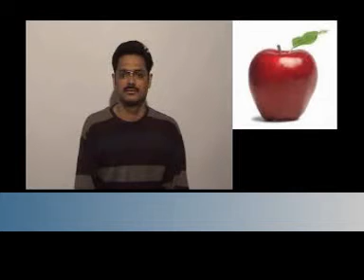ISL for apple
India Sing Language for apple